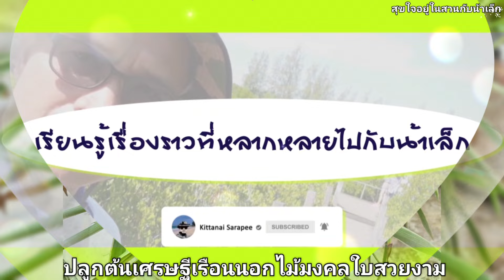ปลูกต้นเศรษฐีเรือนนอก ไม้มงคลใบสวยงามในวันฝนตก